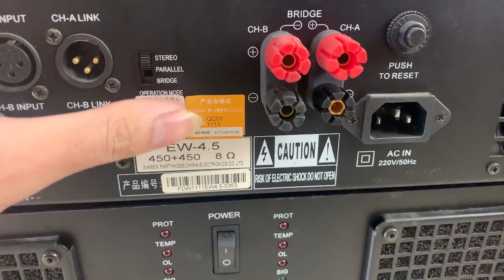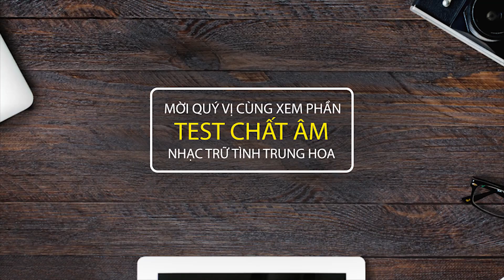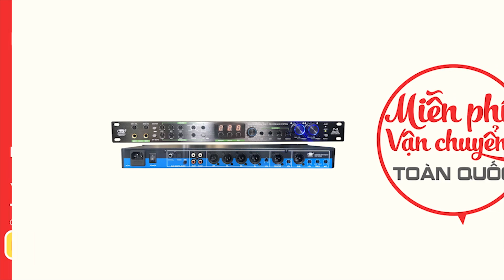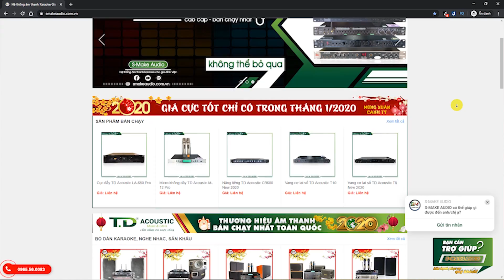Đẩy bãi chính hãng Party House EW 4.5 công suất 500W / 1 vế LH: 0965560083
Cục đẩy Party House là cục đẩy 2 kênh với công suất 500W/1 kênh
Party House là thương hiệu chính hãng
Thiết kế hiện đại, sang trọng với công suất 500W trên 1 vế sẽ đánh được 1 cặp loa Bass 30 hoặc 2 cặp loa Bass 25.

Phù hợp sử dụng cho karaoke gia đình, âm thanh karaoke kinh doanh, phòng trà và quán cafe.

Cục đẩy sản xuất công nghệ chip SMT cho hiệu suất ổn định
Tính năng bảo vệ máy đoản mạch, quá tải, nhiệt độ cao

2 Quạt tản nhiệt giúp nhiệt độ của cục đẩy giảm đi, tiếng quạt nhẹ không gây ồn tiếng.
Dễ dàng tháo lắp, vệ sinh.

🎶 S-MAKE AUDIO Kênh chuyên Giới thiệu và chia sẻ kinh nghiệm âm thanh 🎶
Cung cấp những sản phẩm thiết bị cao cấp, chuyên nghiệp cho dàn âm thanh Karaoke

🔸 Quà tặng ưu đãi hấp dẫn
🔹 Giao hàng tận nhà, miễn phí 100% vận chuyển
🔸 Hỗ trợ đổi mới trong 30 ngày
🔹 Hỗ trợ kỹ thuật online dễ dàng

Bạn có thể tham khảo các dòng sản phẩm khác dưới đây:
       Kỹ thuật âm thanh - 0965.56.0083
 📍  Địa chỉ:   Số 164 Đường Thượng Cát - Quận Bắc Từ Liêm - Tp.Hà Nội